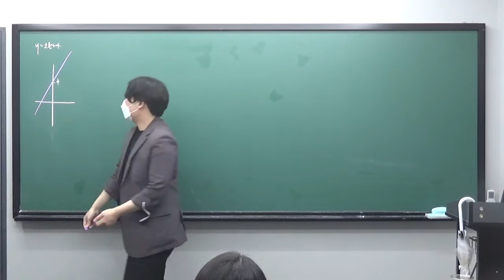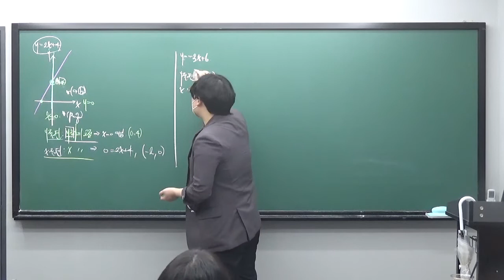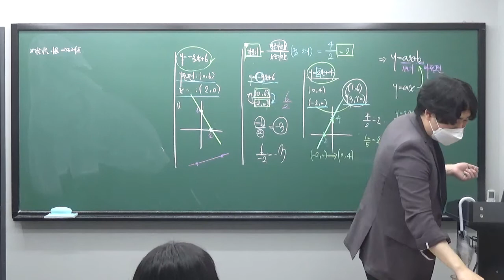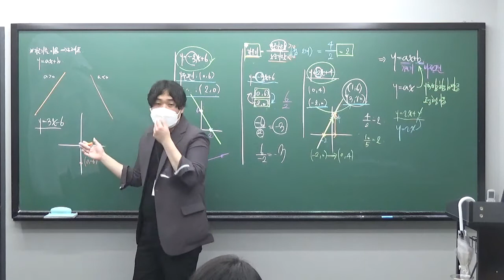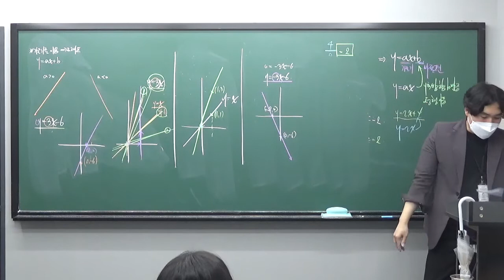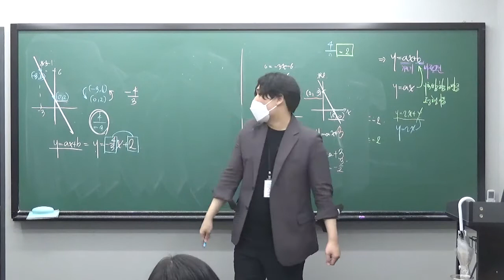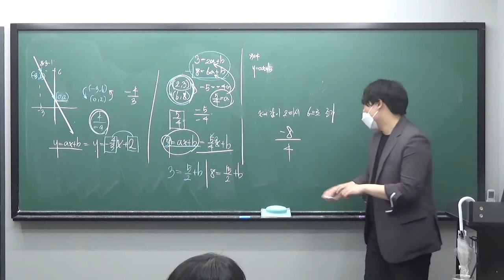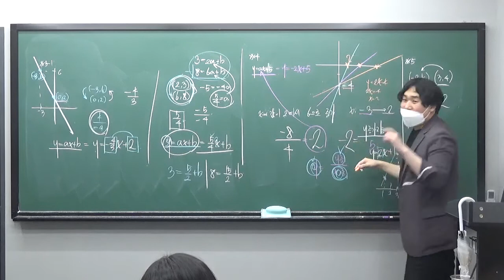수진T 중2 1선행특강 0810 일차함수 그래프 개념